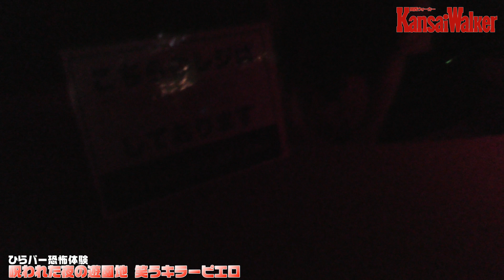ひらパー恐怖体験「呪われた夜の遊園地 笑うキラーピエロ」 潜入レポート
ひらかたパーク（大阪府枚方市）で7月20日から、閉園後の園内を巡るホラーナイトイベント「呪われた夜の遊園地 笑うキラーピエロ」が開催されます。13日に行われた体験会をレポート。